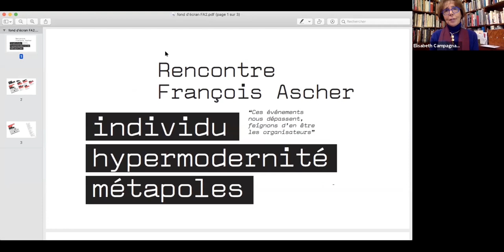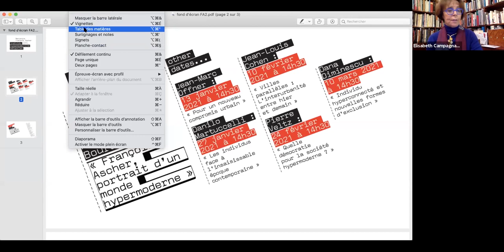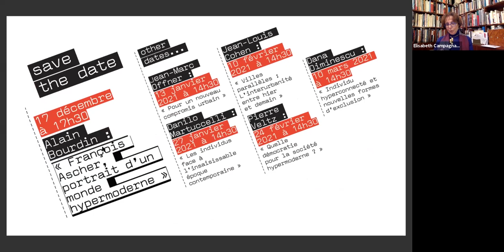Alain Bourdin "François Ascher, portrait d'un monde hypermoderne"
Cycle de visio-conférences "Rencontres François Ascher", décembre 2020-mars 2021
Introduction par Elisabeth Campagnac-Ascher
Conférence par Alain Bourdin

Organisateurs : PUCA / Institut pour la ville en mouvement-VEDECOM / ENSA Clermont Ferrand / Ecole d'Urbanisme de Paris / Revue Urbanisme